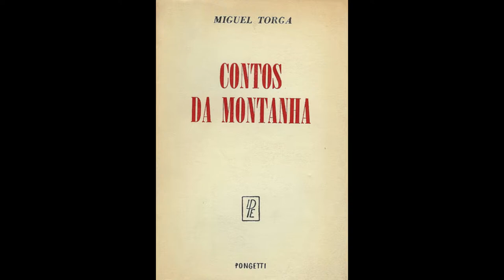O Roubo - Miguel Torga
Leitura de «O Roubo» de «Contos da Montanha» de Miguel Torga, lido por André Levy